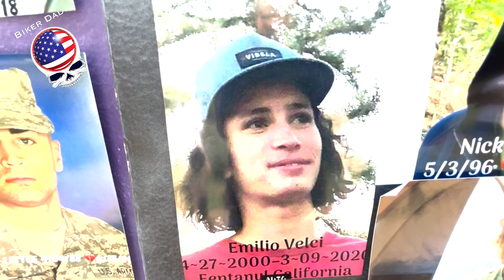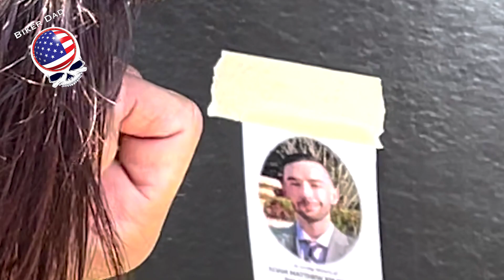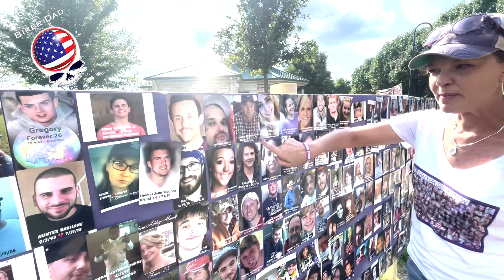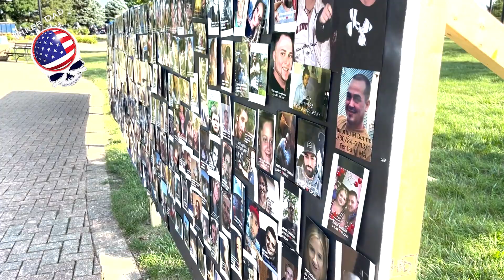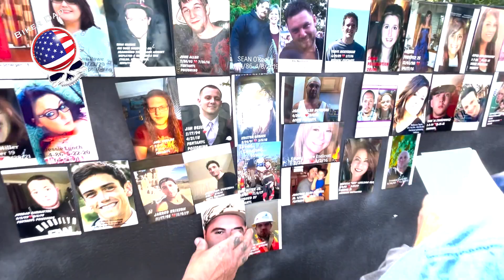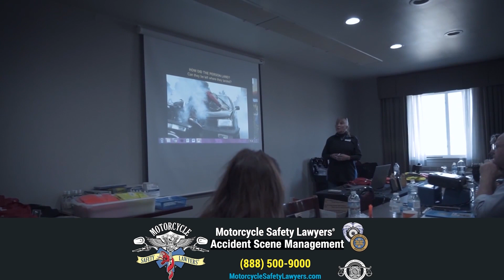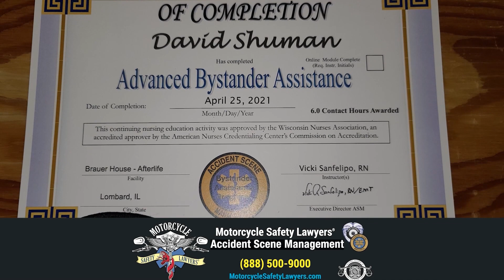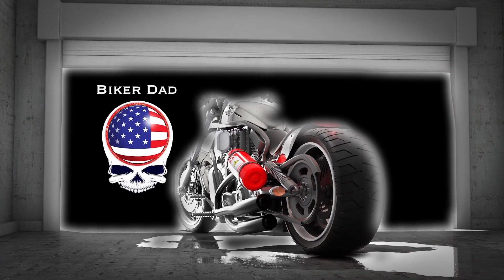Moms on motorcycles fighting fentanyl, Season 3 Ep. 6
Moms roll out to fight the plague of drug poisoning